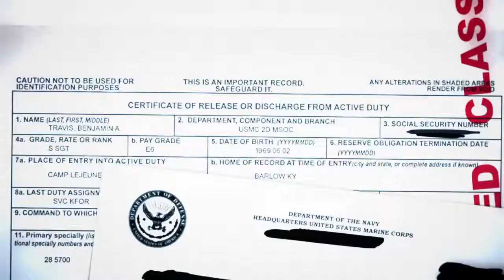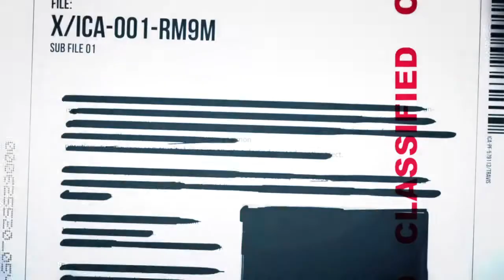Hitman Absolution - Informes de la ICA: Benjamin Travis (Español)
Segundo vídeo en español de los Informes de la International Contract Agency sobre Benjamin Travis del videojuego Hitman Absolution para PC, PlayStation 3 y Xbox 360.